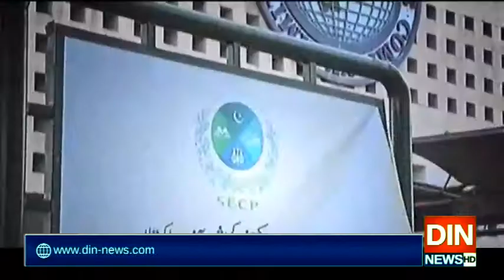آصف زرداری اور فریال تالپور پر فرد جرم کی کارروائی مؤخر